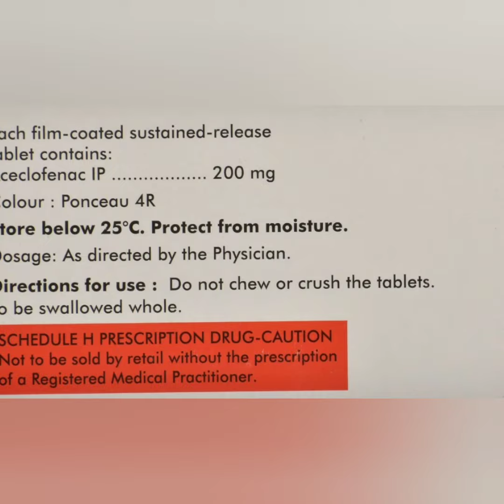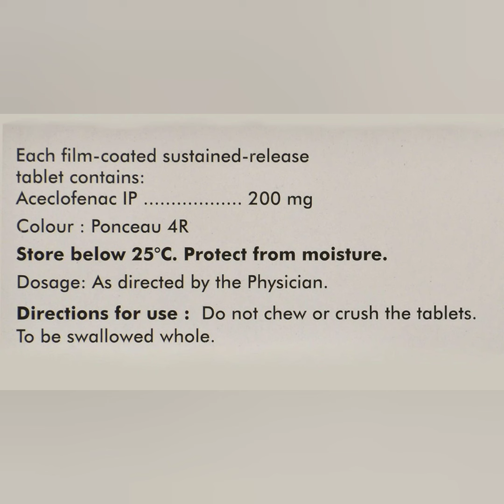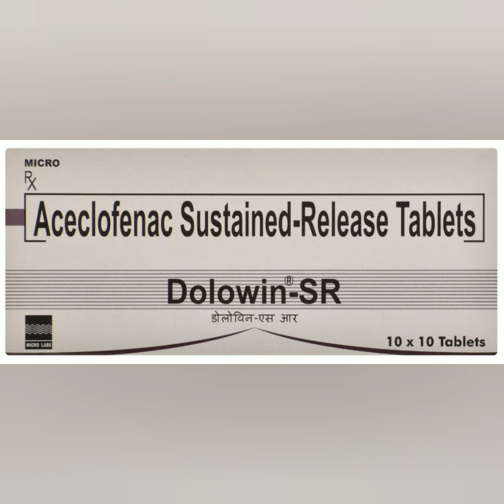Dolowin SR Tablets Complete information in Hindi